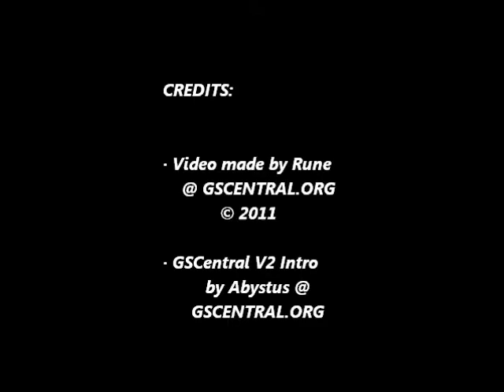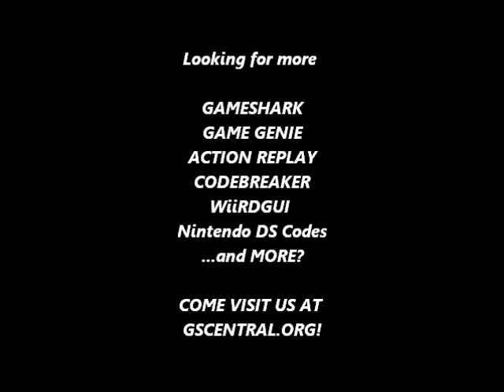GSCentral - Amazing Penguin (GB) - Invincibility (GS)